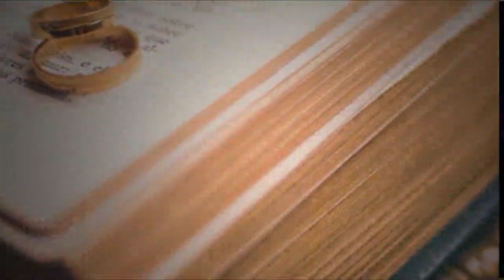Mohabbat Ki Shaadi | Love Marriage # 313